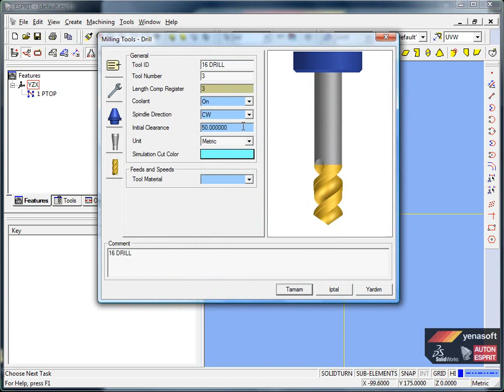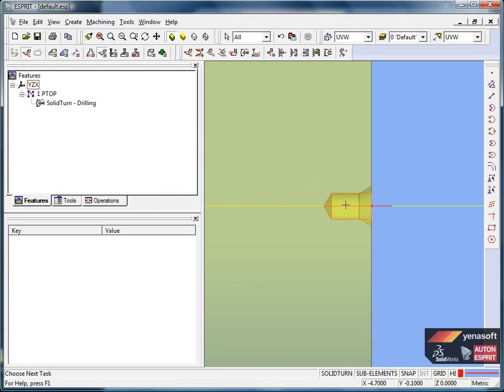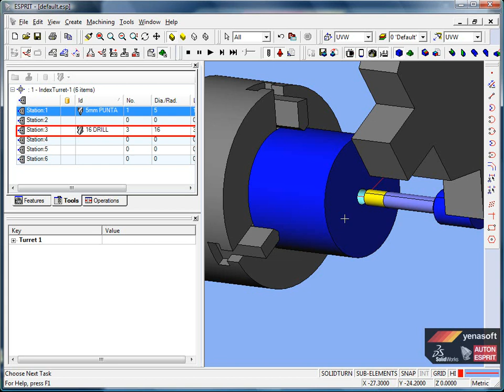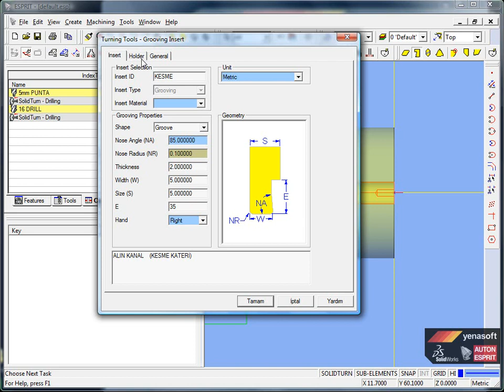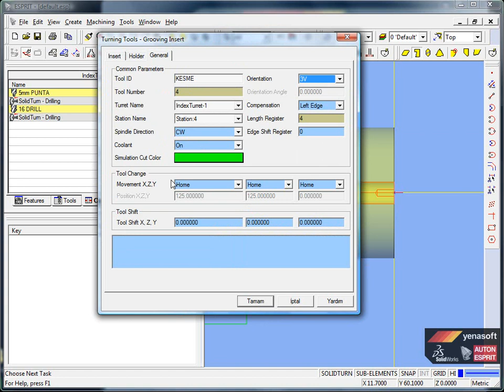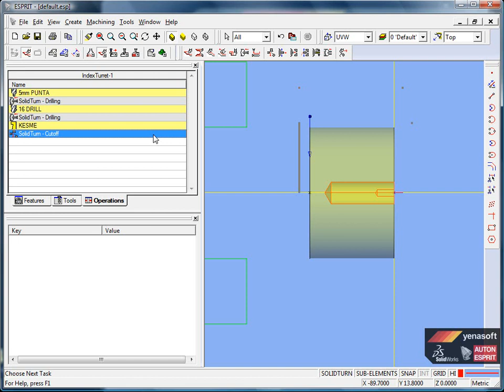ESPRİT 04 Torna delikdelme kopartma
ESPRİTCAM EĞİTİM ESPRİTCAM EĞİTİM